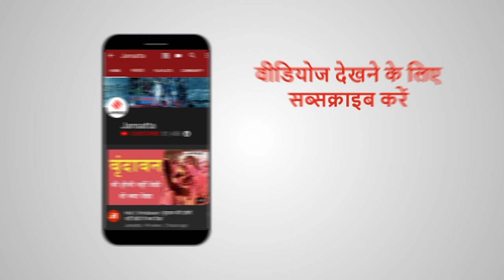Lockdown 2.0: 3 मई तक थमा पूरा देश, जानें Lockdown से जुड़े सारे जवाब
देश में लॉकडाउन अब 3 मई तक बढ़ा दिया गया है। Pm Modi ने देश के नाम संबोधन में खुद इसका ऐलान किया। हालांकि, उन्होंने 20 अप्रैल से कुछ इलाकों में छूट देने की बात भी कही। ऐसे में सवाल पूछे जाने लगे कि ट्रेनें कब से चलेंगी? बसें कब चलेंगी? फ्लाइट्स कब से उड़ेंगी? लोग कब आ और जा सकेंगे? आईपीएल होगा या नहीं? इन्हीं बड़े सवालों के जवाब लेकर हम आए हैं इस रिपोर्ट में...
Lockdown 2.0: शर्तों का पालन किया तो ही 20 अप्रैल के बाद मिल सकती है छूट